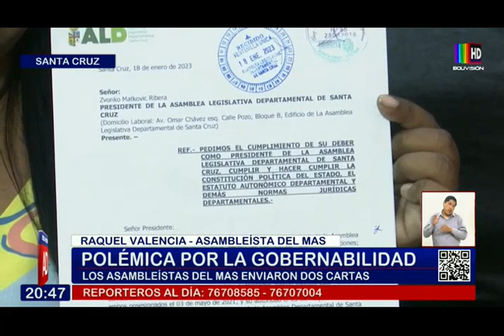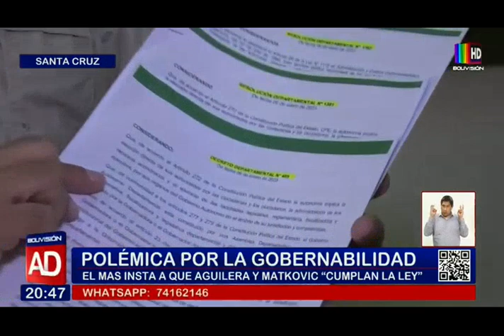Santa Cruz: Polémica por la Gobernabilidad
Continúa la controversia por la gobernabilidad de Santa Cruz, desde el MAS instan a que Mario Aguilera asuma el cargo de gobernador, mientras que en la bancada de CREEMOS aseguran que el cargo está ocupado.